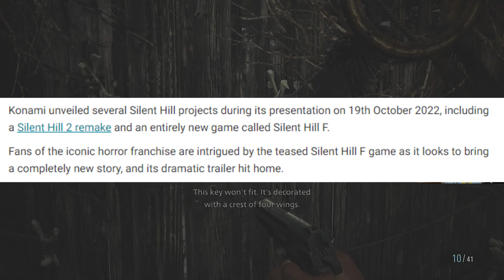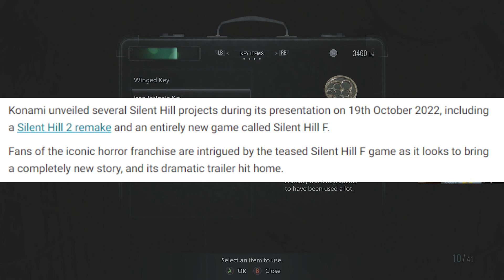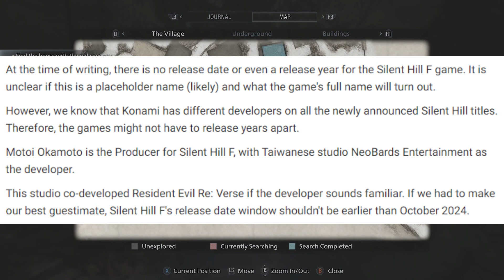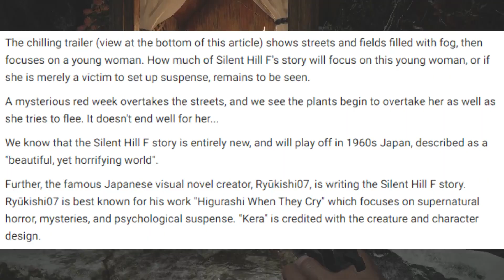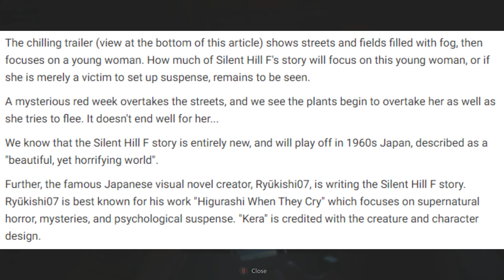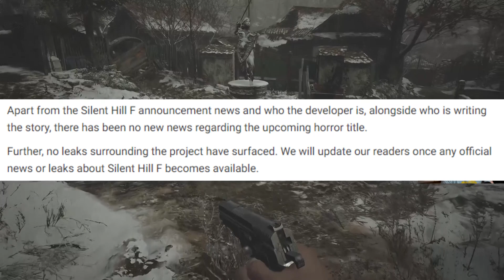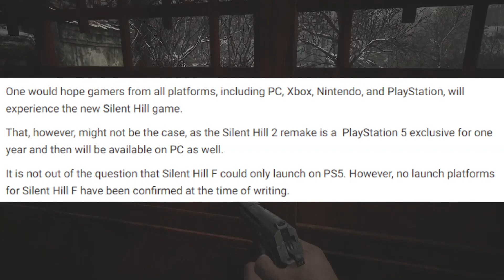SILENT HILL F | Everything We Want | Gameplay | Release Date | Story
Equipment I Use

SILENT HILL F | Everything We Know | Gameplay | Release Date | Story